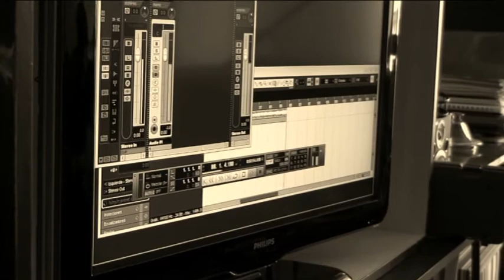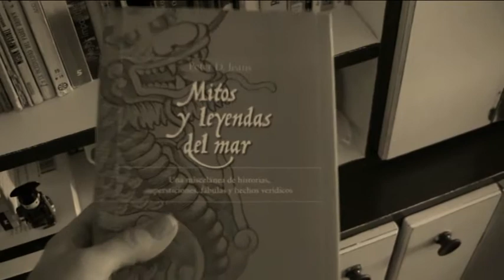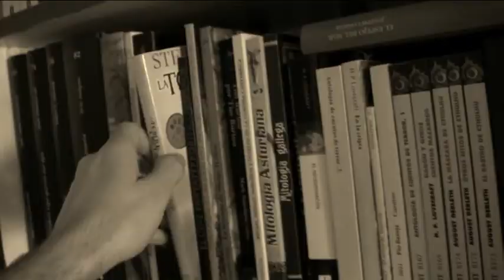Peltier - First time, last time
First time, Last time is a song by Peltier.
This video shows the recording days in San Sebastian, for the first album of Peltier band.